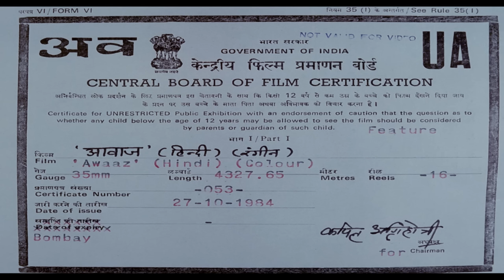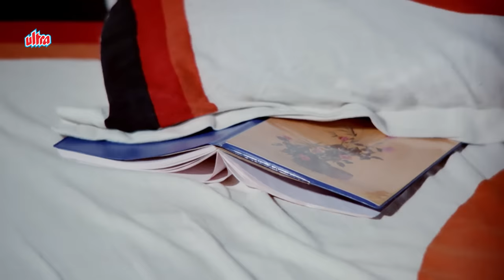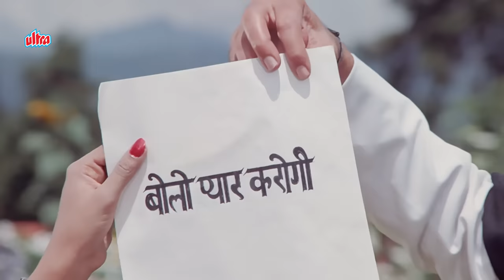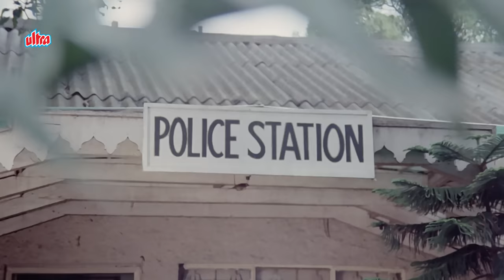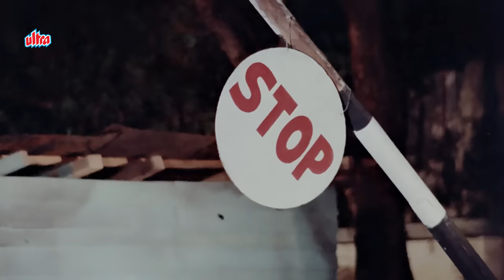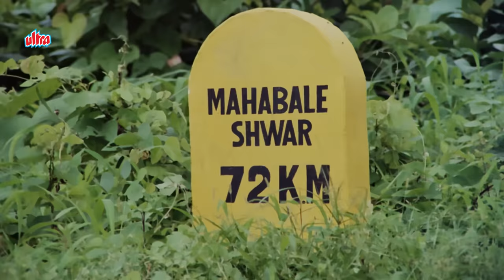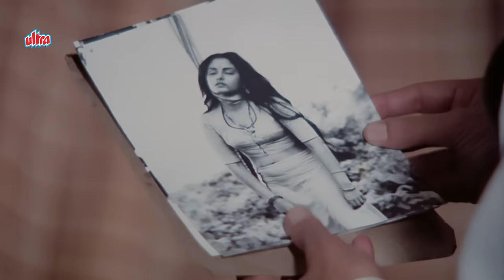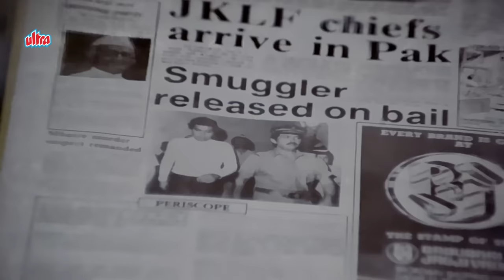राजेश खन्ना और जयाप्रदा की ज़बरदस्त रोमांटिक हिंदी मूवी | Aawaz Superhit Full HD Movie, Rajesh Khanna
Watch Superhit Hit Hindi Movie Awaaz (1984).
Starring : Rajesh Khanna, Rakesh Roshan, Jaya Prada, Suresh Oberoi, Amrish Puri, Prem Chopra, Supriya Pathak, Beena Banerjee.
Producer / Director : Shakti Samanta